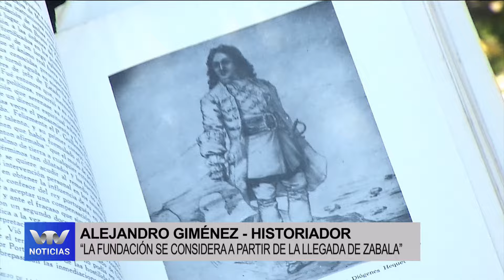VTV Noticias | Edición Central 15/01: parte 2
0:00 Polémica por aniversario de la ciudad de Montevideo
1:53 Historiadores sobre aniversario de la ciudad de Montevideo
3:22 Convocatoria de bicicleteada internacional por rehenes de Hamás
5:34 Noticias internacionales